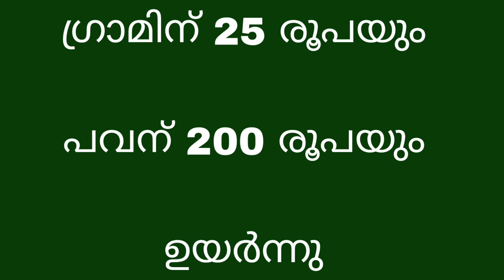Today goldrate | 21/02/2024 | ഇന്നത്തെ സ്വർണവില |kerala gold rate today